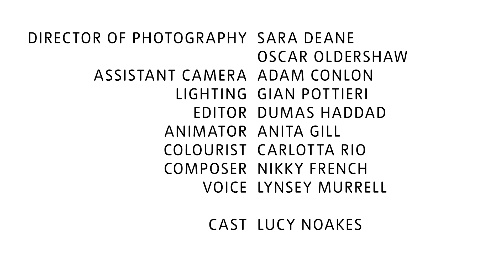Art in Focus | The Real Ophelia | Tate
Elizabeth Siddal is known as the model posing in Millais's painting of Ophelia. But there is much more to learn about this story. Here we explore her life as an artist and poet, her influence on the Pre-Raphaelite Brotherhood and the challenges she faced living within Victorian society.

You can also see all of the surviving paintings, major drawings and watercolours by Elizabeth Siddal for the first time in The Rossettis exhibition at Tate Britain, 6 April – 24 September 2023.